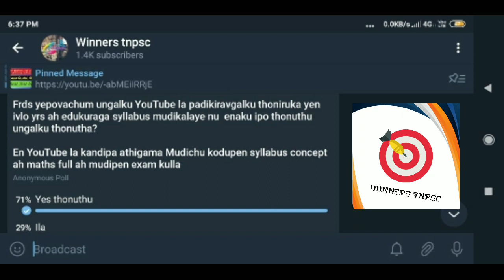Which is Best YouTube channel for Tnpsc preparation?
Full freee  for tnpsc beginners slowly and steadily we will teach All the topic it will be useful for All tnpsc aspirants join

Polity union and territories

3rd lesson